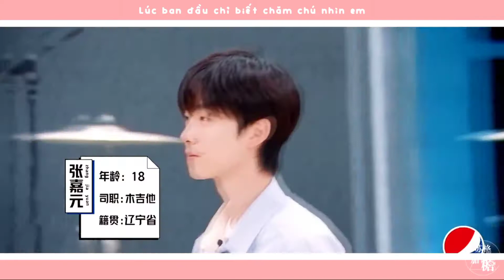【FMV】Gia Nhậm | 说爱你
Tìm được chiếc video này đáng yêu dui dẻ quá nên lan toả tới mọi người.